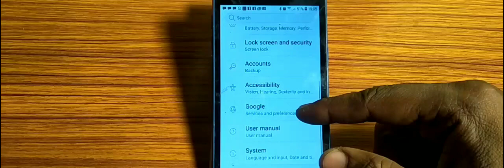how to turn on triple tap screen to magnify,triple tap screen to magnify mode on kaise karen Samsung